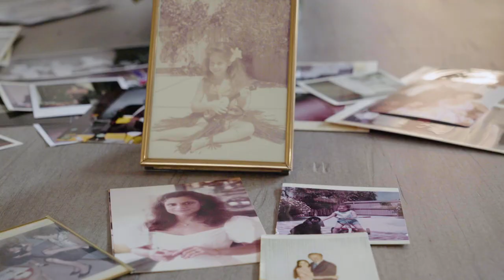Pacific Heights, San Francisco Real Estate | Luxury Home Tour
The Krishnan Team is proud to present this elegant Pacific Heights home with storied history.

lic#01862279

ABOUT THE HOME:

A true piece of San Francisco history, this expansive Pacific Heights multi-level property on an extra large lot has been the longtime residence of the Gotti family – the famed restaurateurs behind Ernie’s. Regarded as one of the city’s finest restaurants before it closed in the 1990s, Ernie’s counted Hitchcock, Sinatra, Streisand, and Marilyn Monroe amongst its regulars, prized by all for its high style and excellent French cuisine. That impeccably carried over to the Gotti’s home life, where love and care is evident in every corner of the beautifully appointed 4 bedroom, 4.5 bath space.

An elegant foyer with marble flooring opens into a bright, airy floor plan that flows comfortably from a large living room with wet bar at one end to a family room on the other. An abundance of natural light fills the home from both ends via large windows and french doors as two spacious terraces bookend the main level offering optimal indoor/outdoor living. Lush landscaping provides a private, secluded feel in the massive rear courtyard with plenty of room for kids or pets to run around, while the front offers a spacious terrace overlooking one of the most premier blocks in San Francisco. Cooking and dining is a wonderful experience in this home, as one might expect from its heritage. The chef’s kitchen offers ample storage and cooking space via custom cabinetry and center island while timeless Sub-Zero and Thermador appliances grace the space. With a formal dining room and family room that seamlessly connects the kitchen to the outdoor space, this home is perfect for holiday gatherings or weekend entertaining.

The upper level is comprised of three bedrooms, three bathrooms, and a notable amount of closet space. Old-world elegance meets contemporary appeal in the generously sized master suite. Large windows and a skylight floods the space with light, projecting a peek-a-boo Alcatraz view, warmed by a polished decorative marble fireplace and two master baths. Wardrobe collectors will delight in the large walk-in closet along with three additional closets for storage. A stairway leads from the master suite to the rear yard. At the other end of the hall, two bedrooms share a marble bathroom as well as a covered terrace – a perfect spot to enjoy the morning sun along with your coffee. Each bedroom features large closets, one walk-in and one standard, and the hall has an additional walk-in closet for extra storage.

If more storage space is needed, you will find it in spades in the downstairs two-car garage. Two sizable crawl spaces and a walk-in closet abut the parking area, along with an ensuite bedroom. A dedicated laundry area is on this level as well, though a chute from the top floor makes it easy to transport wash. Sophisticated design and intelligent layout make this house instantly feel like home – and offer a rare opportunity to join an esteemed area of Pacific Heights.